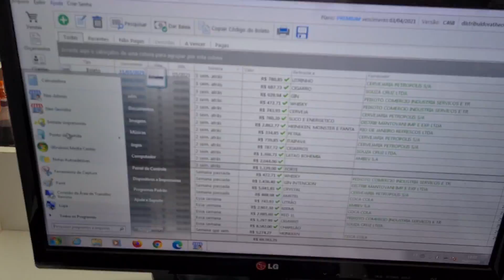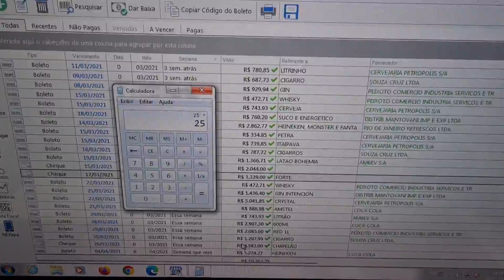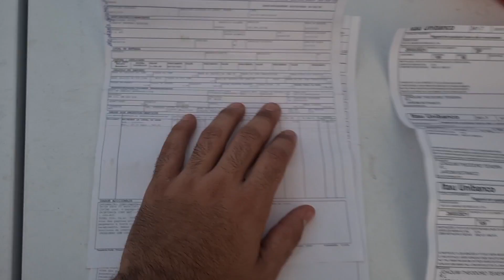5274,27 em HEINEKEN | Lucro detalhado de 50 caixas! - Distribuidora de Bebidas!